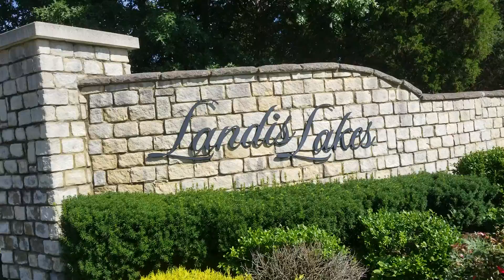Neighborhood Survival Guide: Landis Lake